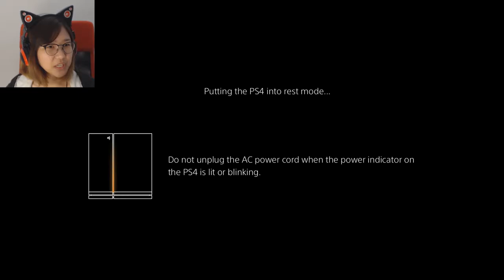Ep. 01- Start of a new adventure! | I am Setsuna Blind Playthrough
Ready to have all the Chrono Trigger feels :)

Stay toasty :)